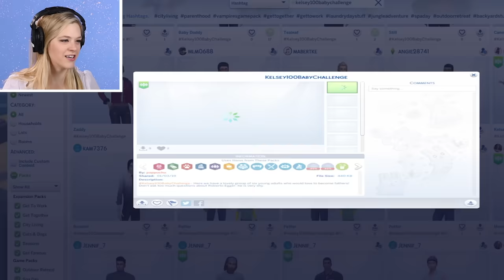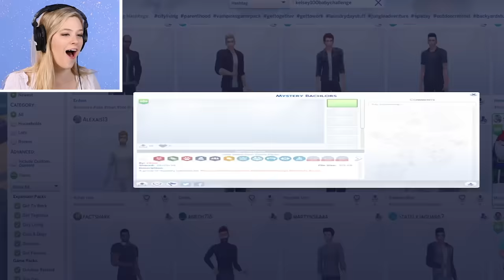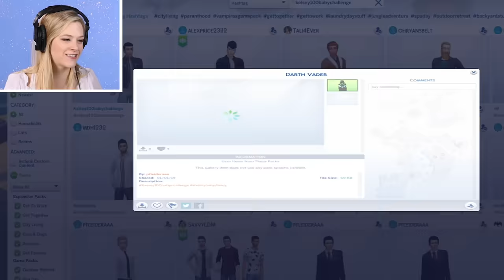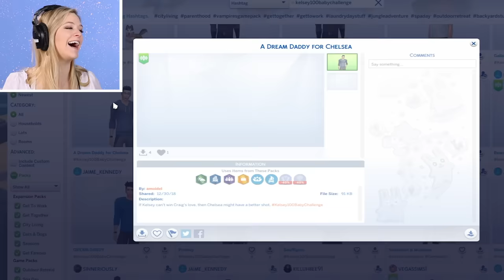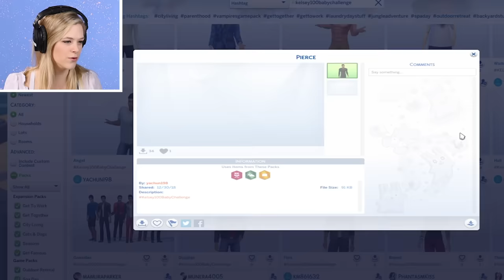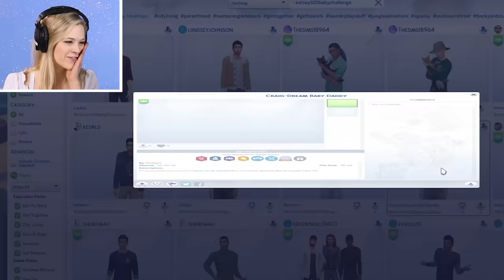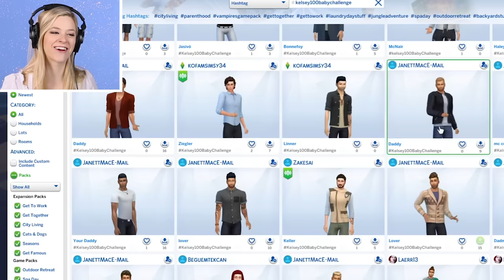Single Girl Reviews Fan Submitted Daddies In The Sims 4 | Part 3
Watch In Control With Kelsey with celebrity guests here:
Today Kelsey is back to play the Sims 4 on her own and continues the very long, and very popular 100-baby challenge!

MUSIC

Ribbon wrapping slanting polka dot 6 colors
shaderoad/Getty Images